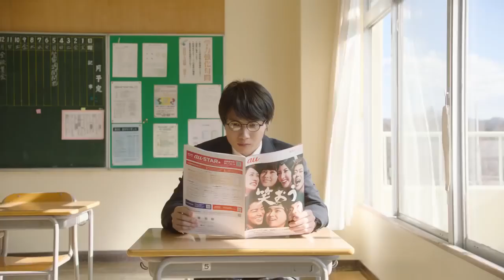Comienzo｜El Perspicaz Takasugi (90s)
¡Hola! En esta ocasión les comparto el 2º episodio de la serie de comerciales de la Empresa de Telefonía Japonesa AU｜El Perspicaz: Takasugi. Espero que sea de su agrado ^^

¡Muchas gracias al talentoso elenco que ha colaborado en este proyecto!

Narrador｜Pandora (Yo)